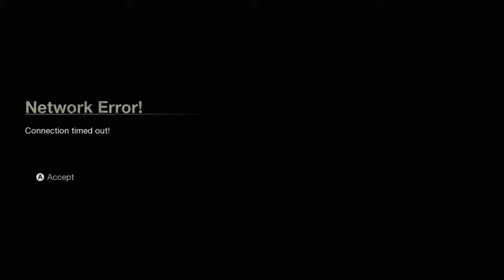New Years Eve | Friday the 13th: The Game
Hope you all had a safe and happy new year! Played for a bit and chatting with everyone, always a good time with good vibes